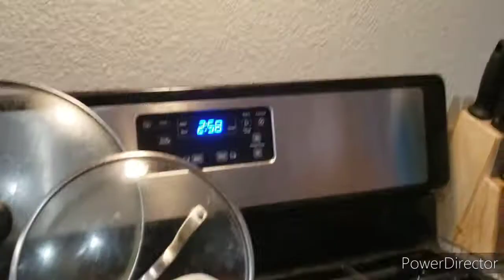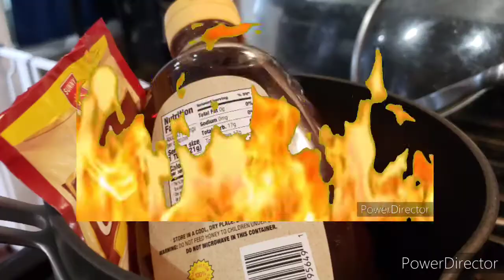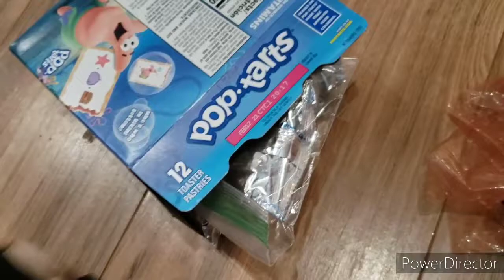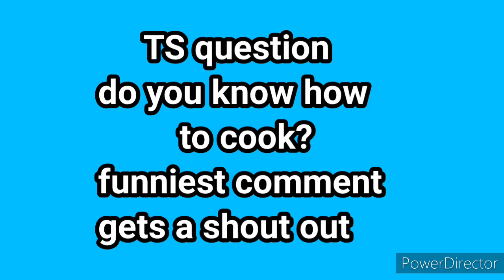TS movie: Chef Luigi's Day Off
Chef Luigi takes a day off from cooking for today, so Mickey and his friends must cook their own meals